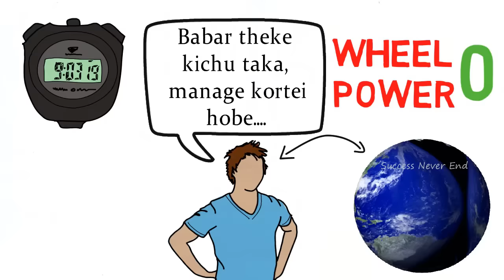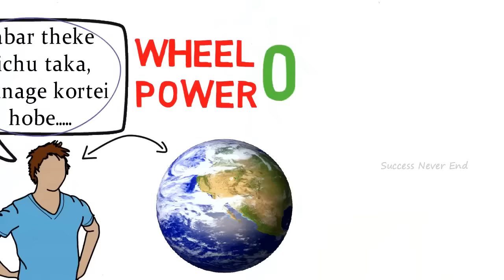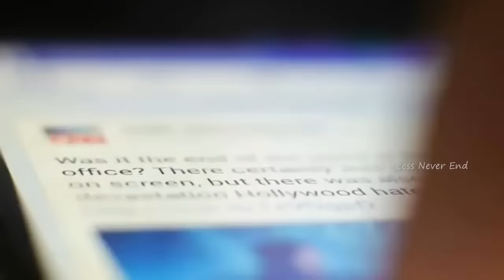পড়াশুনায় মন বসে না ? || ki korle porasunay mon bosbe? || Study Motivation || Success Never End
Hello Friends,
apnader moddhe onekei Facebook ebong comment box a amader kache jante cheyechilen amon kichu tips, jate porasunay sohoje mon bose ebong sohoje pora mone rakha o jay.. Tai ajker ai video tite amra ai somporkei kichu tips share korchi ja apnaderke obosshoi sahajjo korbe..😊😊
Asha korchi apnader sobar video ti valo lagbe ebong life a egiye jete onekta help korbe...😊😊

আমাদের ফেসবুক পেজ এর সাথে যুক্ত থেকে আপনার Problems আমাদের কে জানাতে পারেন

This video is all about success never end, success never end new video, snd, bangla motivational video, bangla video, porasuna banglai, kivabe poray mon bosabo, porasunay mon bosanor upay, how to concentrate on study, how to concentrate on study bangla, how to read, kivabe porte hoi, kivabe pora mone rakhbo, pora mone rakhar upay, mukhosto korar upay, pora mukhosto korar upay, how to study effectively, study tips